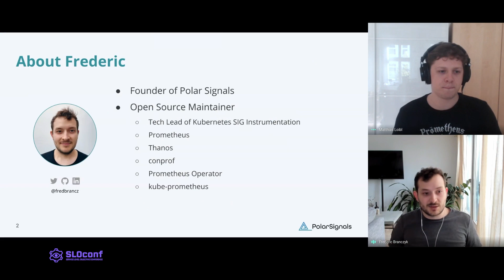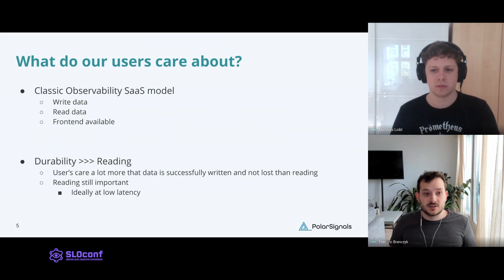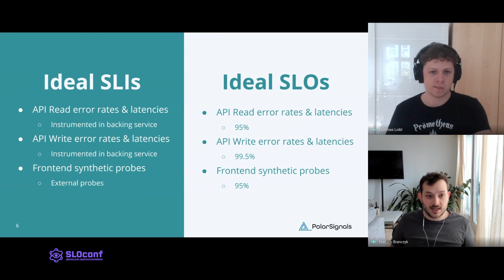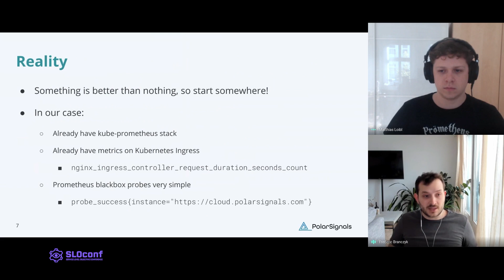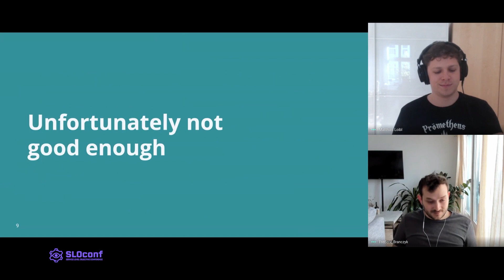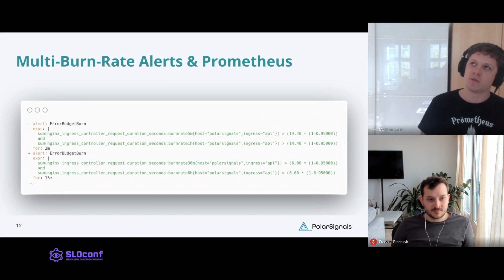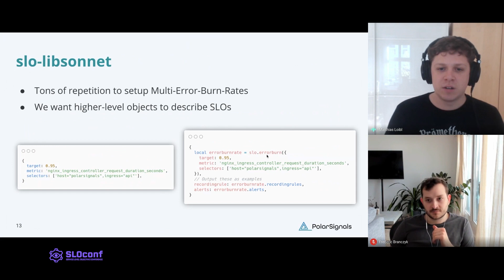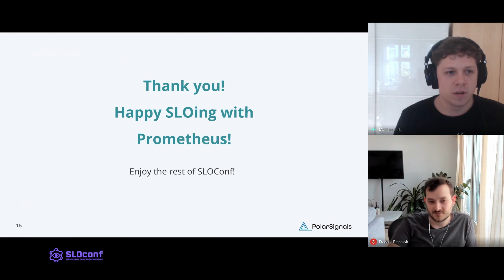SLOconf 2021: Defining SLOs: A practical guide - by Frederic Branczyk & Matthias Loibl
SLOs often seem simple in theory, but tend to get difficult when actually implementing them, as the reality if often not by the textbook. SLOs are an invaluable tool for both engineers as well as management to consistently communicate reliability with data. Defining bad SLOs can also be harmful, so it’s important to keep various caveats in mind. Not only are SLOs about data, it is equally important to clarify and evangelize expectations of SLOs within an organization.

Frederic and Matthias have many years of experience of defining SLOs for many services and components. Together they will demonstrate real life examples of choosing, measuring, alerting and reporting SLOs based on Prometheus metrics.

Join this talk to learn how to implement SLOs successfully using data you most likely already have.